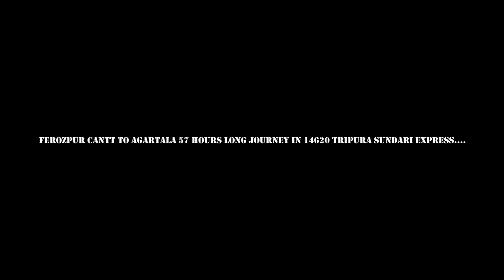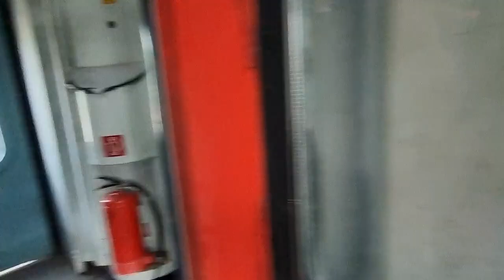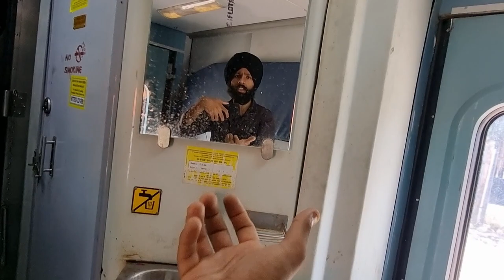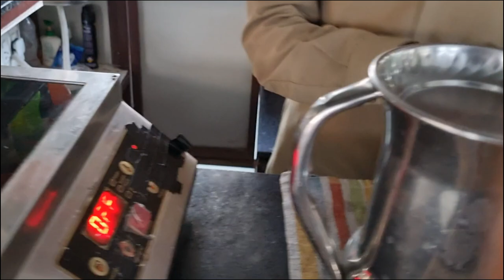57 Hours Journey In 14620 Tripura Sundari Express.... *My Longest Train Journey Till Now*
57 Hours Journey In 14620 Tripura Sundari Express. *My Longest Train Journey Till Now*